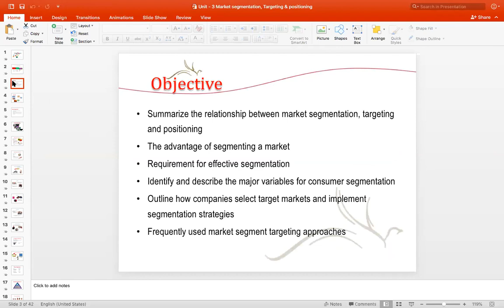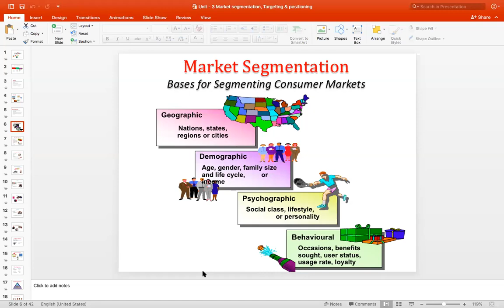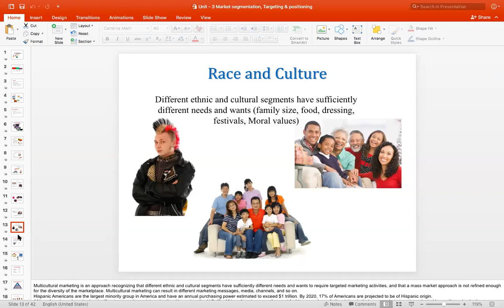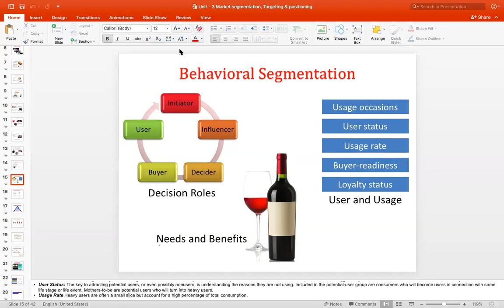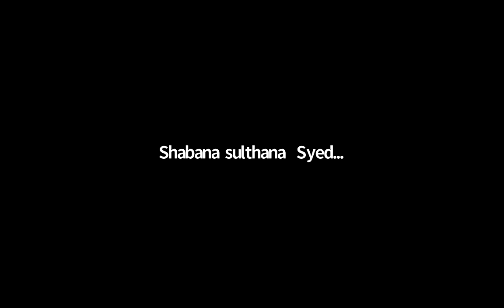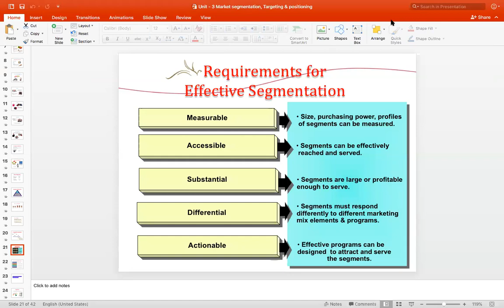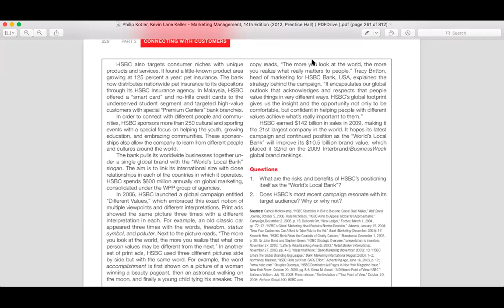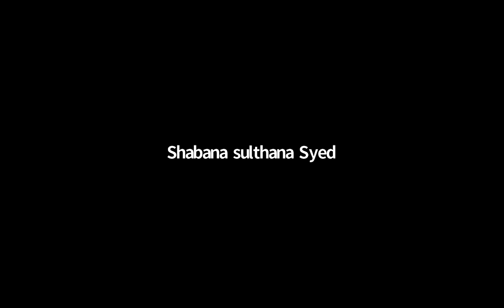IIBM Institute | Marketing Management | Segmentation